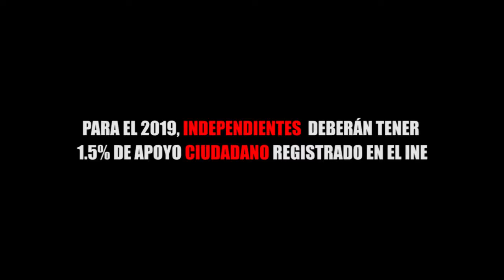PARA EL 2019, INDEPENDIENTES DEBERÁN TENER 1 5% DE APOYO CIUDADANO REGISTRADO EN EL INE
Entérate de las noticias “EN CORTO”…PARA EL 2019, INDEPENDIENTES DEBERÁN TENER 1.5% DE APOYO CIUDADANO REGISTRADO EN EL INE...